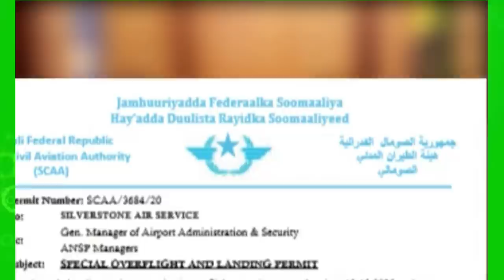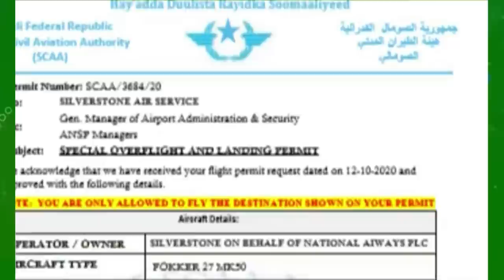DEG DEG Heshiiskii Doorashada oo Gabi ahaanba Bur Buray & Kala shaki dhacay Farmajo oo balntii kabax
DEG DEG Heshiiskii Doorashada oo Gabi ahaanba Bur Buray & Kala shaki dhacay Farmajo oo balntii uga kabaxay maamul goboleedyada , bur bur dowladeed ayaa hda cagta la saaary iyo mucaaradka oo horay u hanjabay hadii ay doorashada baaqato in villa somaliya uusan sii joogeynin farmaajo